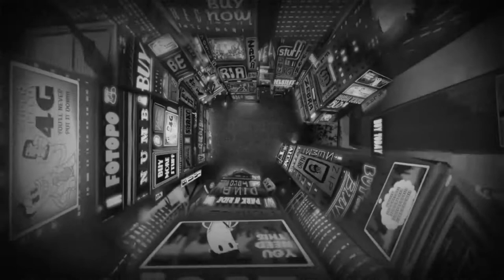MUCUPURULENT - Blinded (ANIMATED MUSIC VIDEO)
BAND: MUCUPURULENT
ALBUM: Monsters Of Carnage
SONG: Blinded
GENRE: Deathgrind/Goregrind
COUNTRY: GERMANY
LABEL: Rotten Roll Rex/RRR022
RELEASED DATE: January 1, 2010